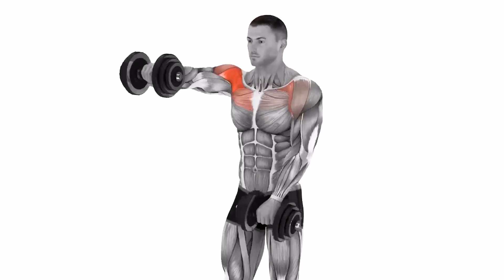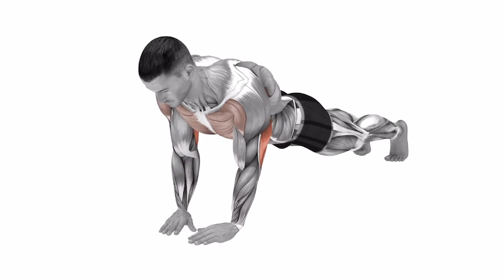Workout at Home for Body | Workout ARMS | Workout Shoulders (DUMBBELLS ONLY)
How to pump up the body? Body Workouts! Exercises for the whole body!

Body transformation in 30 days! (home workout)

A video has been released on my channel for those who have been asking and looking for a home workout for the body with dumbbells. Anyone looking to make a quick body transformation basically doesn't want to go to the gym, so workouts at home are key and most people at home have a backpack and some weight (instead of dumbbells or pancakes) to put in it. so this video is perfect for you. If you are a beginner and have no training experience, then I have shown you the correct form of the exercise, the anatomy of the working muscle groups and information on how many sets and reps to do!

It doesn’t matter if you are a man or a woman, this workout and exercises are the best and most effective, but also do not forget about the rules of nutrition and proper rest and sleep after the work done.